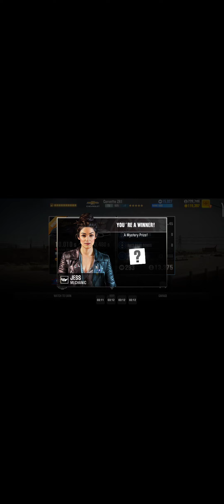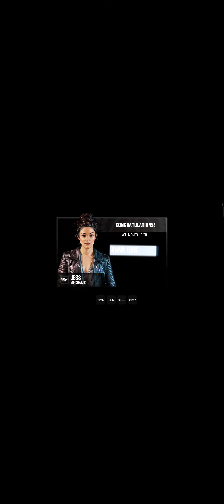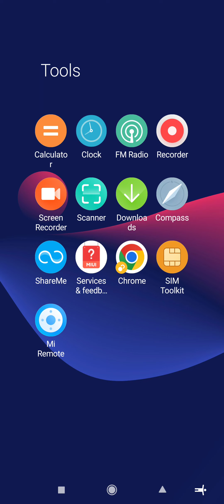crs2 racing rewards clam